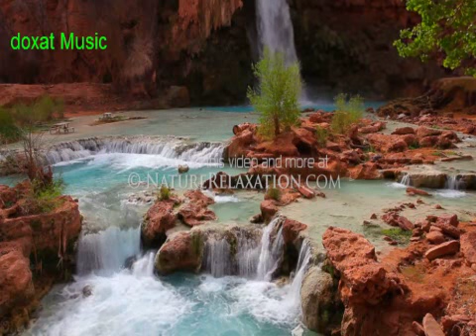Tarek shexani ,,doxat Music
doxat Music